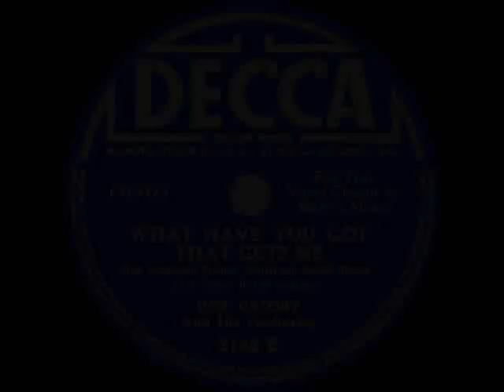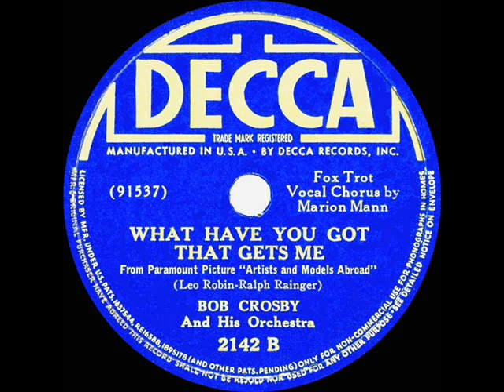1938 Bob Crosby - What Have You Got That Gets Me (Marion Mann, vocal)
A Leo Robin-Ralph Rainger title from the Jack Benny film comedy “Artists And Models Abroad,” as is the flip side “You’re Lovely Madame”

Transferred from 78rpm Decca 2142 - What Have You Got That Gets Me (Robin-Rainger) by Bob Crosby & his Orchestra, vocal by Marion Mann, recorded October 19, 1938 .